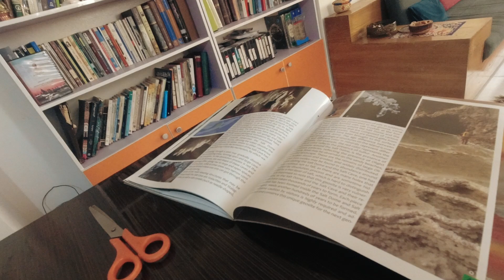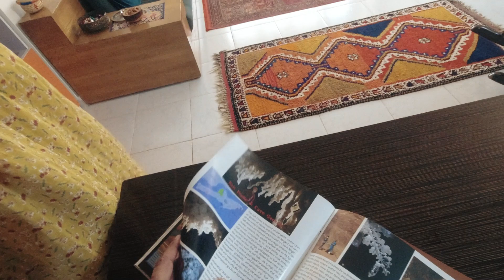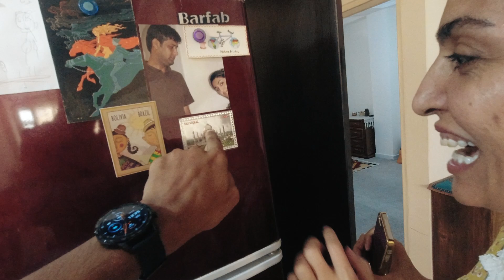REACHED THE SOUTHERN ISLAND OF IRAN - (Qeshm Island)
In this vlog you will see my travel experience in Qeshm Island and the biggest island in Asia. Also I luckily found a Couchsurfing host here and she help me to plan my travel and took care of my stay.